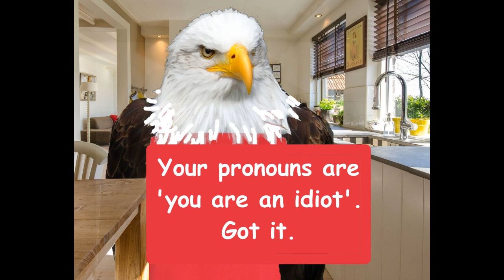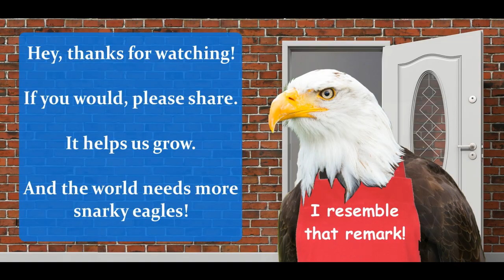Istaphobes Don't Care Anymore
Dear Leftists, We're over it. Americans aren't going to be terrorized by your insanity any longer. You've so overused your mean words that they no longer have any power.

Quill Sword!